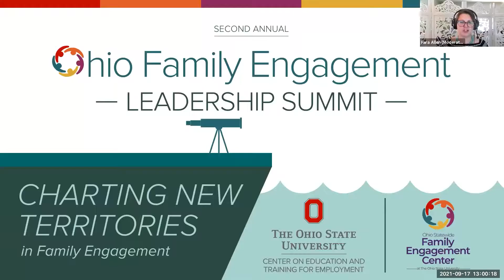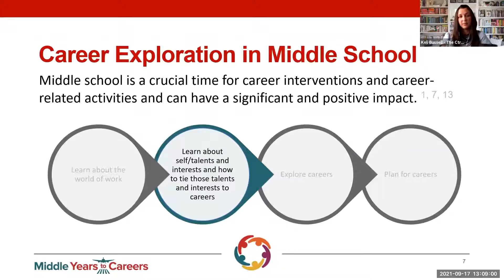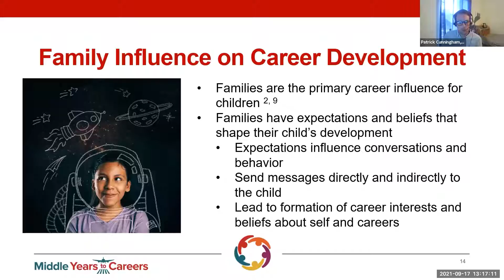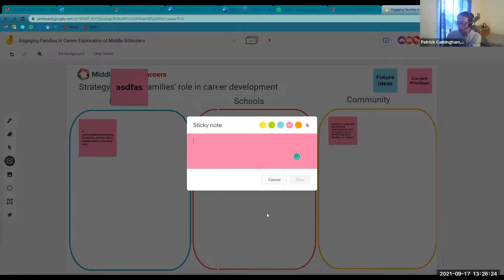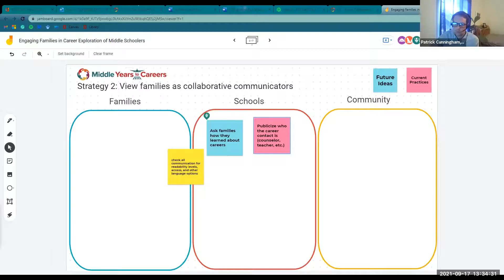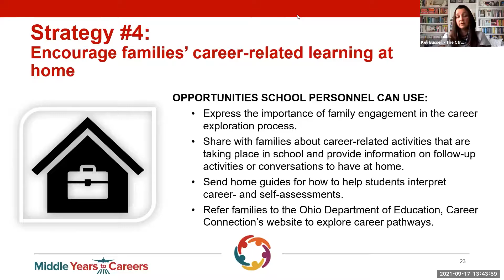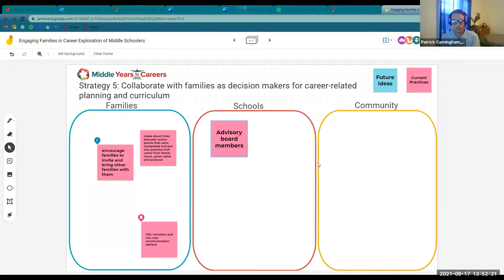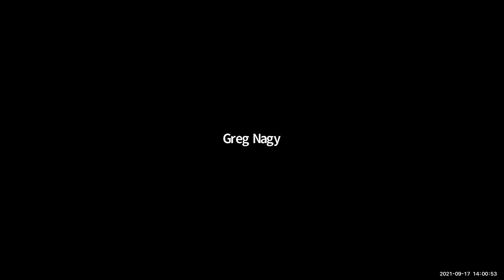2021 Summit - Session 12 Family Engagement in Middle Schoolers’ Career Exploration